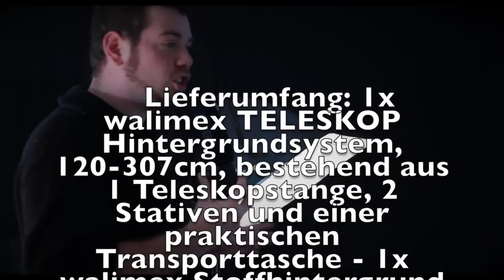Fotostudio für den kleinen Geldbeutel (Einsteiger)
Wie der Titel schon sagt, geht es in dem Video um den günstigen Erwerb einer guten, mobilen Fotostudioausrüstung! Ich erkläre euch wo ich meine Sachen gekauft hab, wie zufrieden ich damit bin und was ihr beachten müsst.

Viel Spaß beim anschauen und Däumchen nicht vergessen! ^^

Euer Frozen Moments Team

Lightfox® HISY03 Profi Studioleuchte inkl. Stativ und Tragetasche:

Walimex Hintergrundsystem und Stoffhintergrund schwarz/weiß: